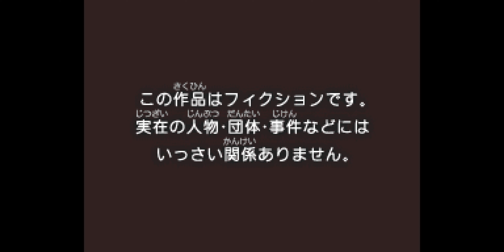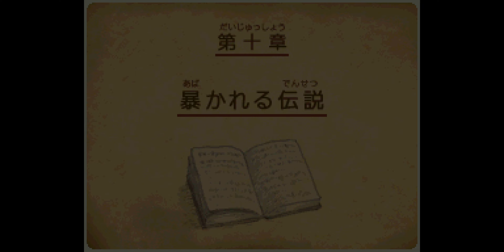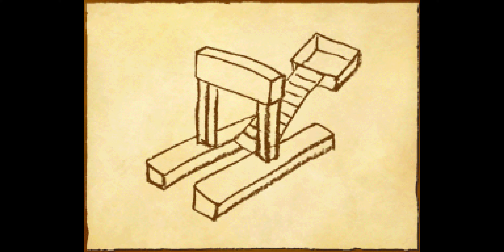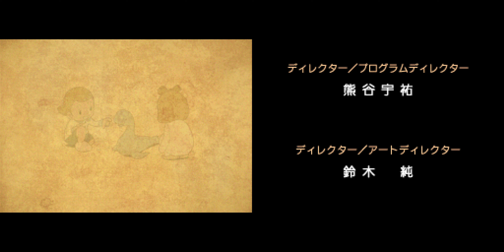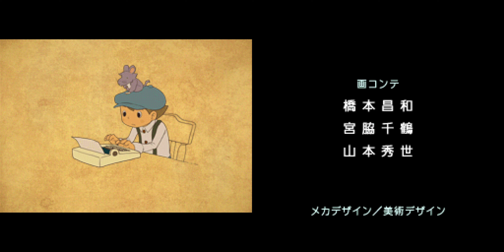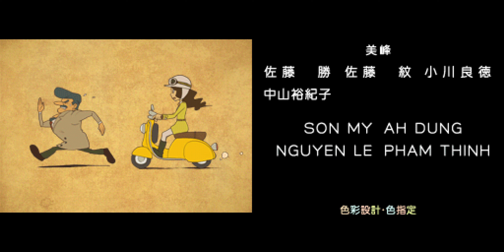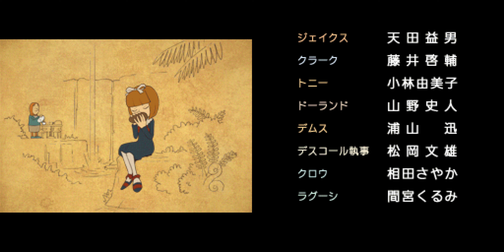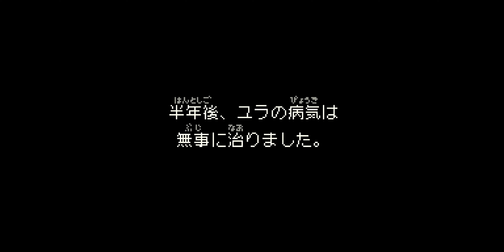[TAS] DS Professor Layton and the Last Specter by chilsie & Randomno in 1:29:06.60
Professor Layton and the Last Specter is the fourth game in the point and click puzzle game series and the first of its prequel Trilogy. Professor Hershel Layton and his assistant Emmy Altava are called to investigate the curious town of Misthallery and the specters that attack it during the night. Joined by a young Luke Triton, the trio uncovers the secrets of the village and unearth the first piece of a grand mystery.

The authors, chilsie ) and Randomno ), solve all the mysteries in the game in record time.